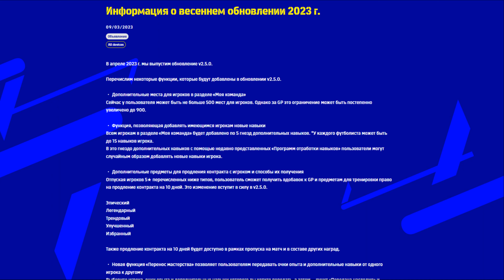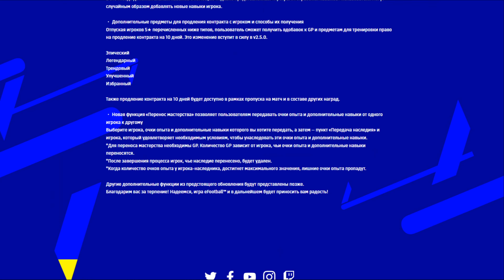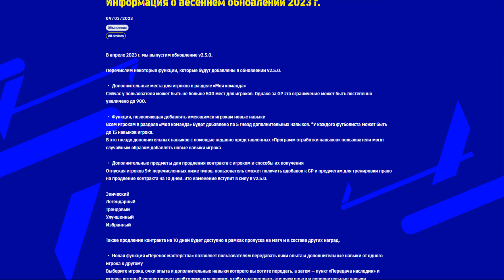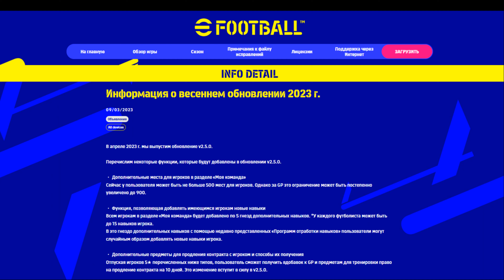Разбираем Обновление Которое Будет Весной в eFootball 2023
Совсем скоро игра обновится до версии 2.5.0 давайте же глянем что разработчики нам обещают весной в eFootball 2023.